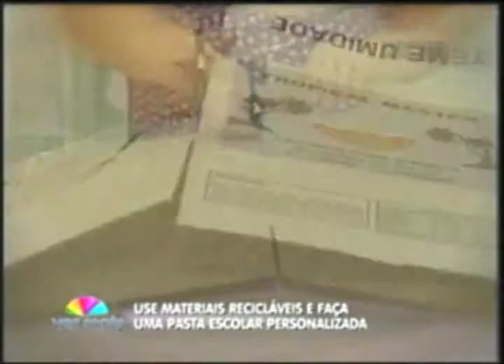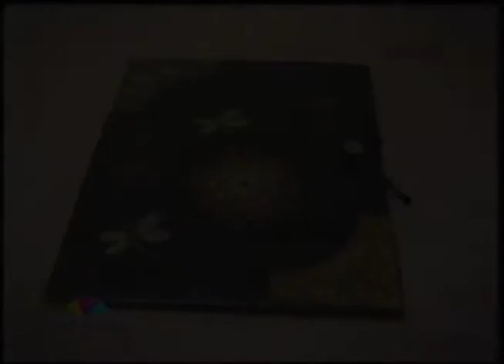Artesanato - customização de uma pasta bolsa